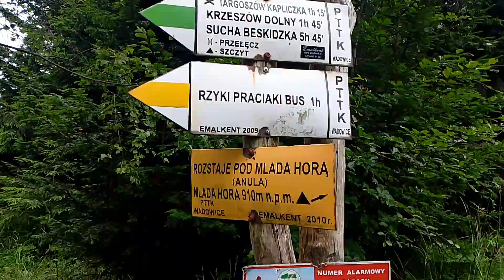Mały Szlak Beskidzki dz. 2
Agenci mają swoją PASJĘ I HOBBY
Przełęcz Kocierska - Krzeszów Górny